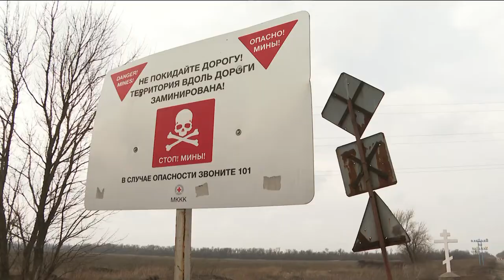Fréttir - 22. feb 2022